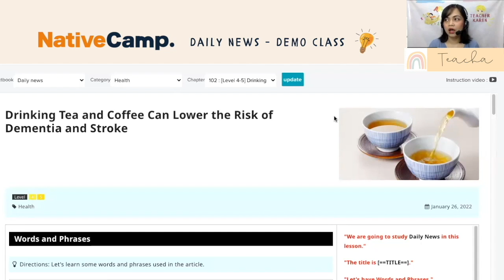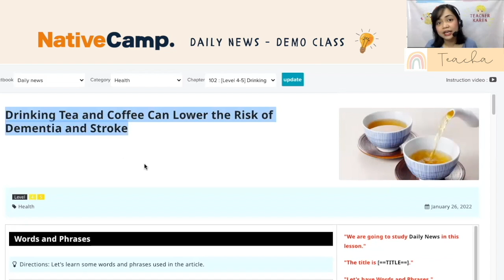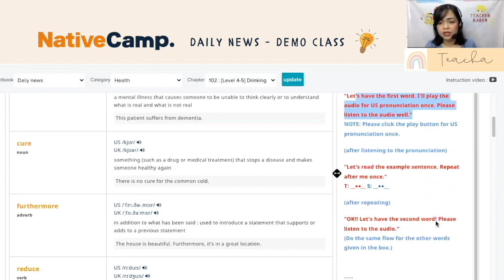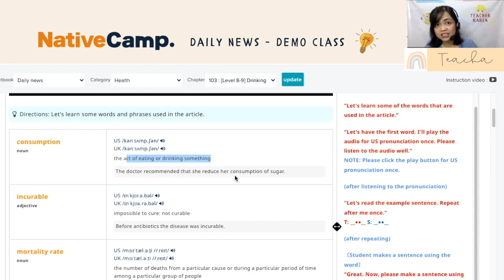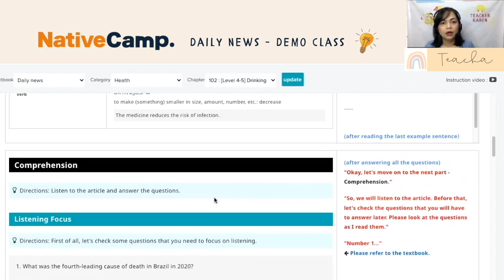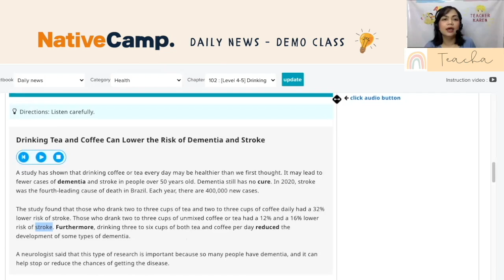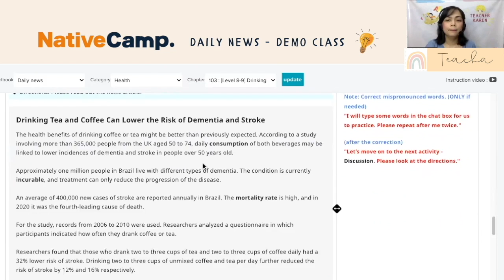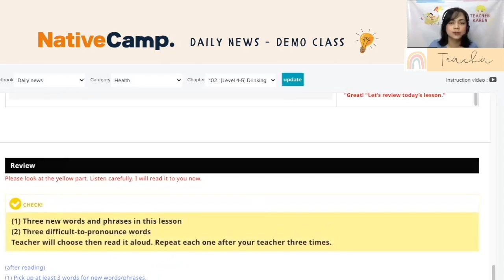Native Camp DEMO MATERIAL August 2022 | Daily News - Drinking Tea and Coffee Textbook Walk-through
Hello aspiring Native Camp Teachers! Please be advised that there is a new material for the Native Camp demo class:

“Drinking Tea and Coffee Can Lower the Risk of Dementia and Stroke”

The Native Camp demo class has a reputation of being so difficult especially when faced with the terror admin, Admin Francis. Well, he isn’t really terrifying; but he has a reputation of failing lots of applicants and asking difficult trap questions.

So, if you want to pass you demo class all in 1 take, this video is for you!

Feel free to use teacha Karen’s CLASS FLOW TEMPLATE to guide you and make sure you DO NOT FORGET what you’re supposed to do during your demo:

CLASS FLOW TEMPLATE:

WARM UP
Hello! Welcome to Native Camp!

My name is _________ .  (PUT ON CHATBOX)

What’s your name?  (PUT ON CHATBOX)

Is my speaking pace too fast? Do you need me to speak slower?

VERIFY LESSON NUMBER - "Our book today is ______ level (4-5?, 6-8? etc) _____, correct?"

LESSON PROPER

use chatbox for:
error correction (repeat twice)
explanations
lesson questions

REVIEW
(last 5 MINUTES)

3 NEW WORDS / PHRASES
*repeat AFTER Teacher 3 times
1
2
3

3 MISPRONOUNCED /DIFFICULT WORDS
1
2
3

WRAP UP - QUICK SANDWICH APPROACH then Goodbye!

or add me on WeChat ID: Karen_AA1989

HEADSET: Cheaper yet reliable option:
Logitech H111 headset